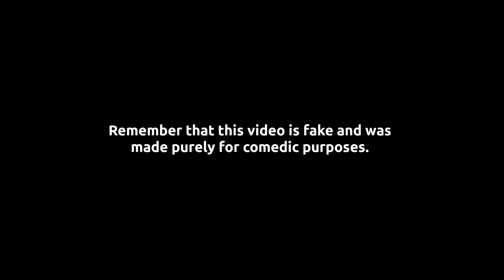Household Hurdles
ATTENTION!